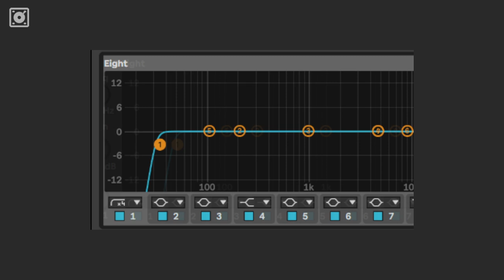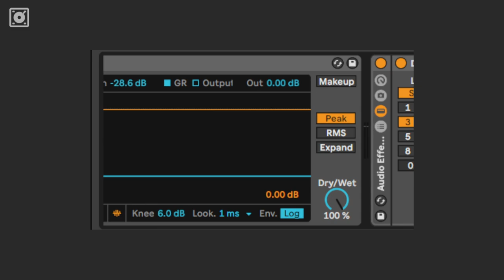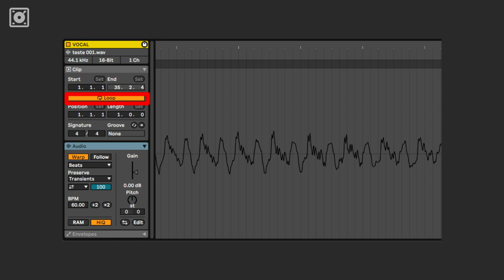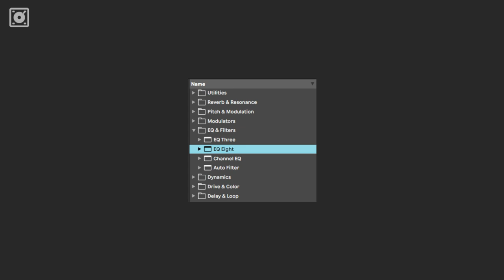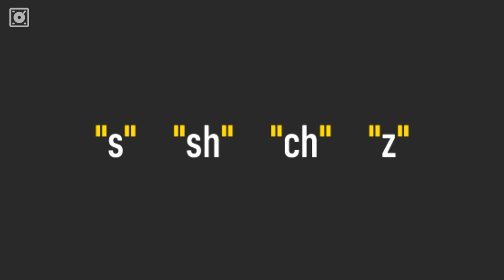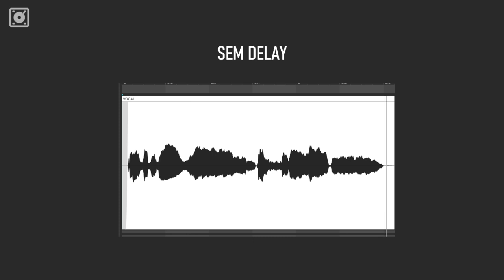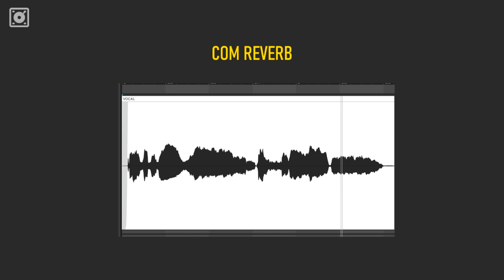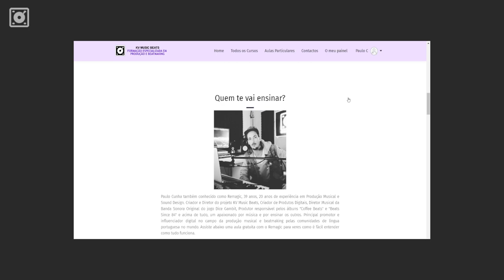Como Mixar e Processar Vocais | Chain de Processamento Padrão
Uma vídeo aula presente para todos os alunos e inscritos da KV Music Beats.

CAPÍTULOS
00:00 Intro
00:09 O que é uma "Chain de Processamento Vocal"
02:35 Afinação / Tuner
03:14 Equalização e Compressão
03:35 EQ Eight
04:47 Compressor
05:22 De-Esser
05:05 Delay, Reverb e Efeitos
06:40 Delay
07:27 Reverb
08:18 Efeitos Adicionais
08:35 Teste Final
08:54 Fecho